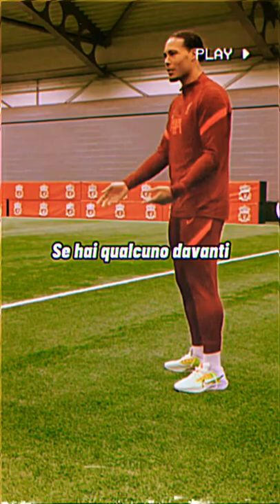Il difensore più forte al mondo 💯😌